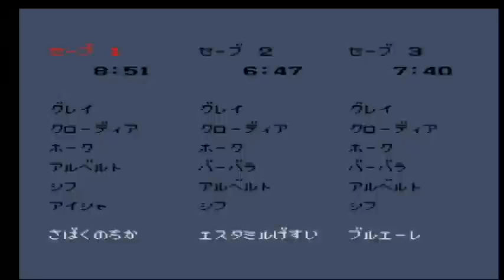【ロマンシングサガ（ＶＣ版）：実況】＃７ カクラム砂漠～ニーサの祭壇・大地の剣入手